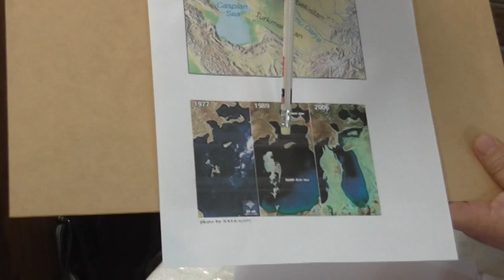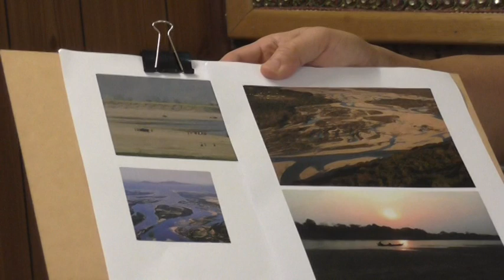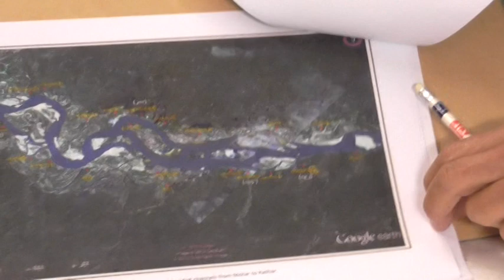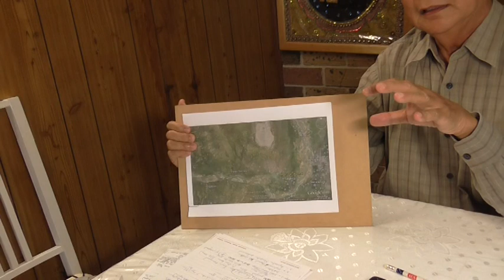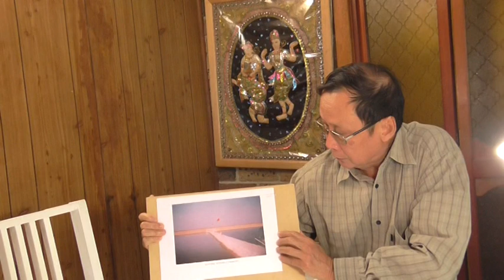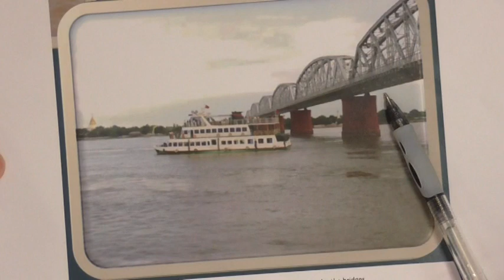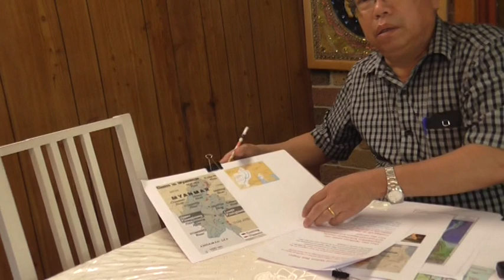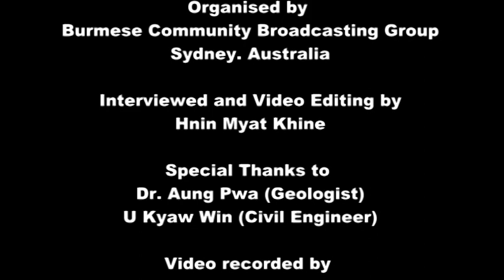Save Irrawaddy documentary, sydney , Australia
Save Irrawaddy documentary Sydney, Australia. Dr Aung Pwa, U Kyaw Win and Interviewed by Hnin Myat Khine 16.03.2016